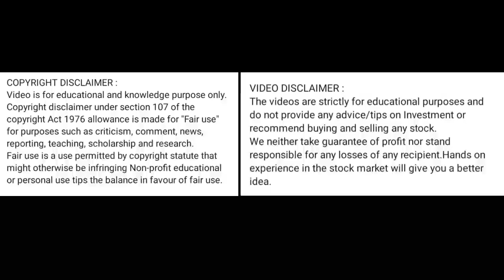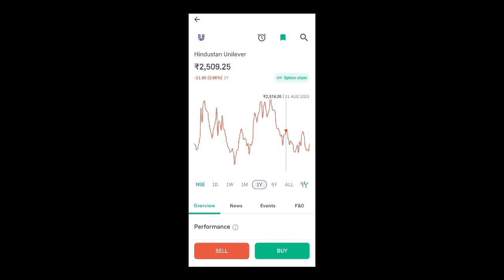hul share price today I hul share news today l hul share latest news today l hul share price